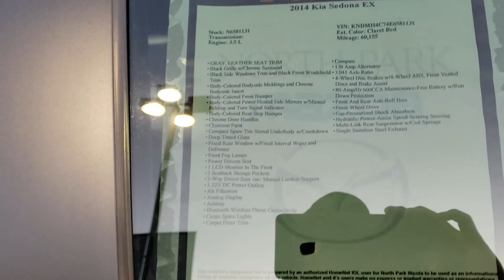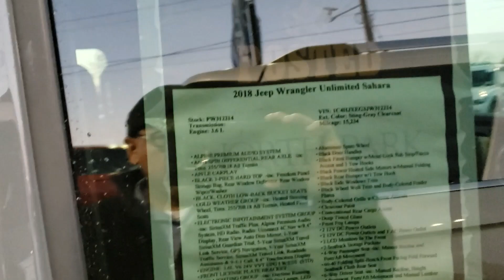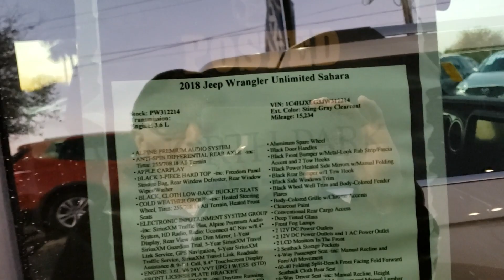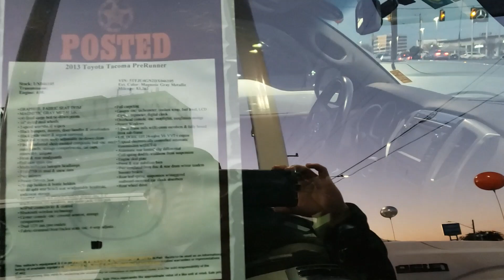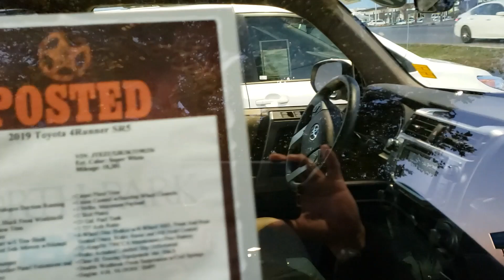¿Cuanto Cuesta Un Carro Usado en Estados Unidos ❓❓🚙🤷‍♀️🤔🤑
pasando por lotes de carros usados y dandoles una idea de lo que cuestan aqui en estados unidos. Les seguire poniendo videos de un poquito de todo en donde quiera que este. Yo no trabajo vendiendo estos carros, ni me estan pagando por grabarlos.  No olviden subscribirse al canal y comentar.
Por favor subscribete y toca la campana para que seas el primero en ver mis videos nuevos.